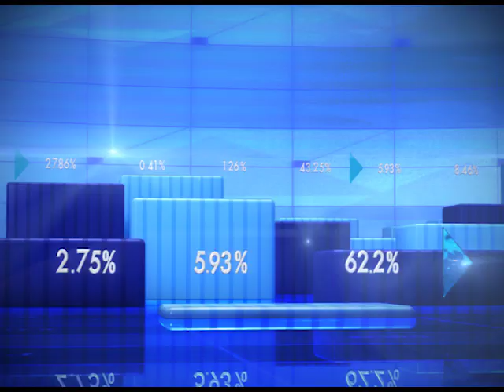Know how GST implementation will impact Commodity Market?|जानें GST का कमोडिटी मार्किट पर असर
Goods and Services Tax (GST) will rolled out at midnight in the Parliament by Prime Minister Narendra Modi. This segment of GST Mission discusses about how GST will impact Commodity Market.